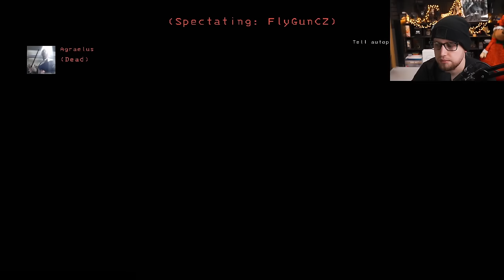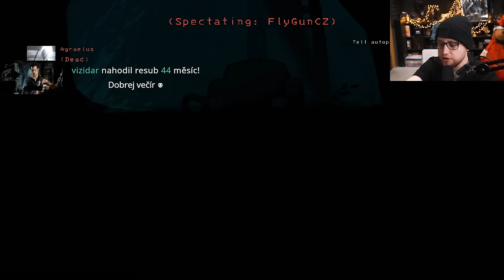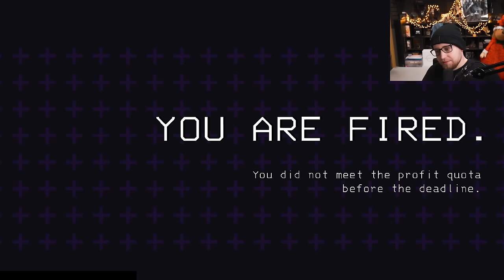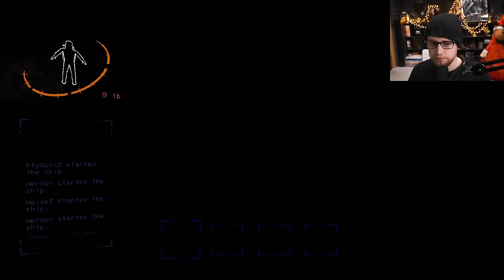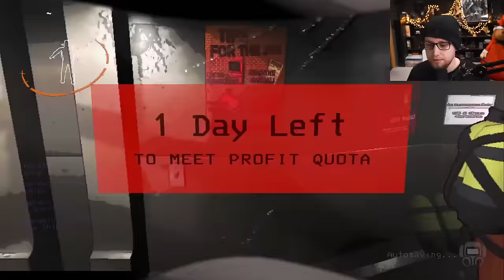Mimik 😈 Lethal Company | 2/3 | 20.12.2023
Právě sledujete záznam streamu ze hry Lethal Company.